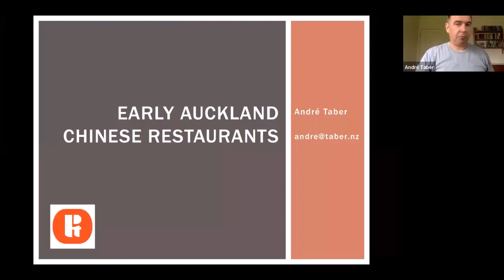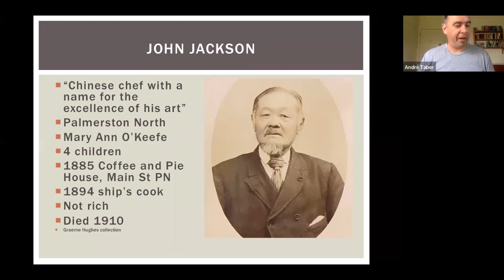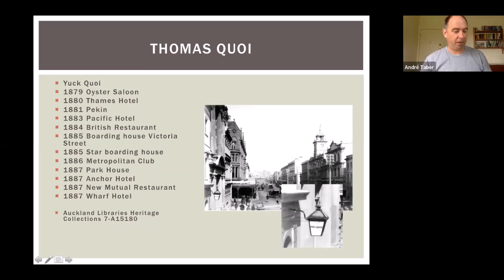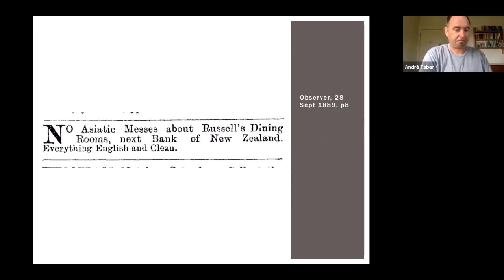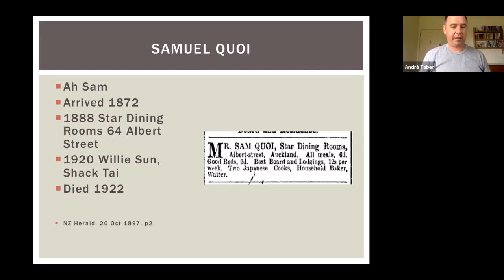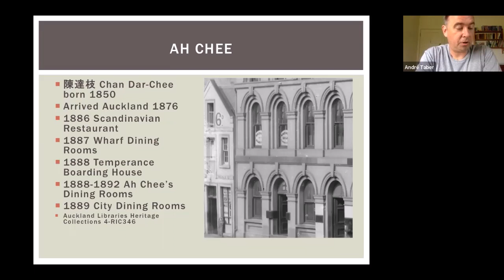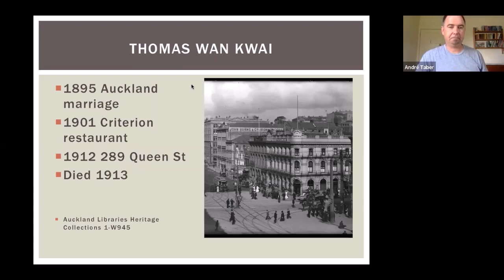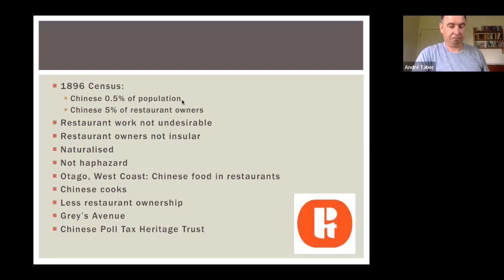Heritage Talks: Early Chinese restaurants in Auckland with André Taber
In the 19th century, there were several Chinese restaurants in Auckland. Neither were they decorated with red lanterns and arches, nor did they serve chop suey and chow mein - the world was a very different place back then.

André Taber is researching the history of Chinese restaurants in New Zealand and in this talk, he will tell you about the establishments of Thomas Quoi, Ah Chee, Samuel Quoi and Thomas Wan Kwai in central Auckland 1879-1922.

This HeritageTalk was presented online via Zoom on 2 March 2022.